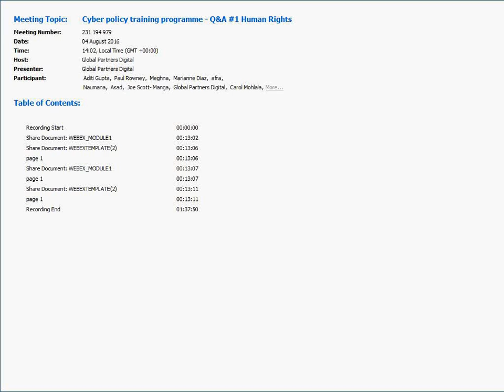Module Q&A - Human Rights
The Q&As in this training series give participants the chance to pose questions to a panel of cyber policy experts.

This Q&A aired live on 04/08/2016, and focused on issues raised in the Human Rights module.

Panellists

Francisco Vera, independent expert
Grace Githaiga, KICTANet
Andrew Puddephatt, Global Partners Digital
Aditi Gupta, Global Partners Digital